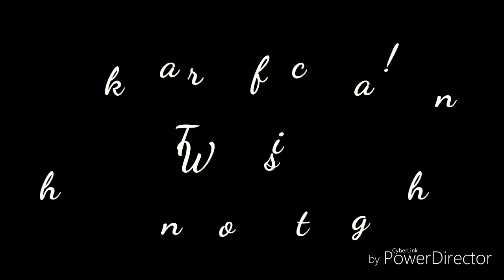Pros/Cons of Tiny House Life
Reviewing the first year-and-a-half living in my tiny house